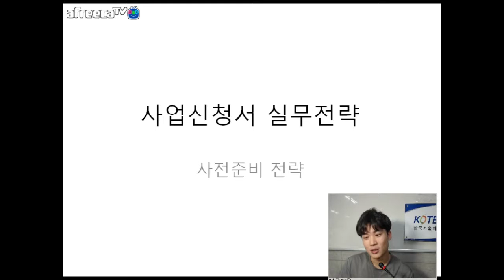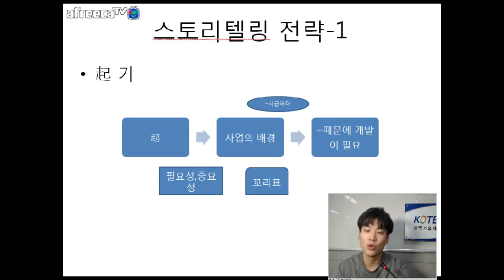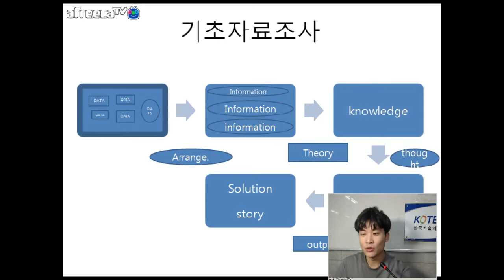[KOTERA TV] BJ카인의 사업계획서 작성을 위한 기초자료조사 방법 (170809)